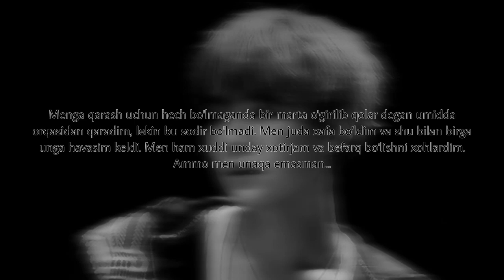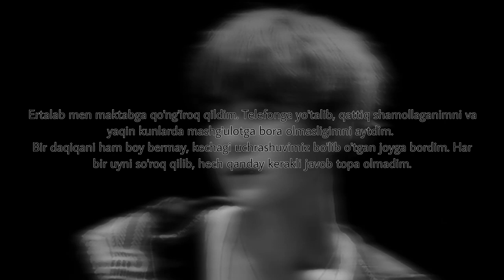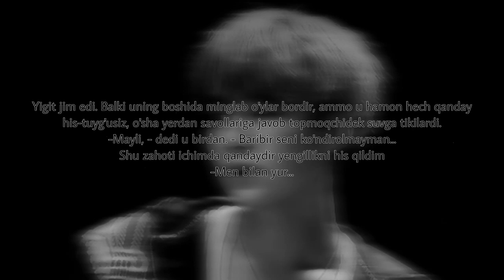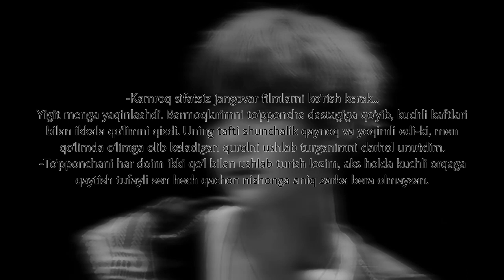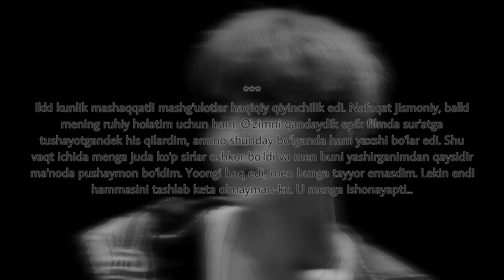[Fanfic BTS] |Mening sirli pianino o'qituvchim | 6-qism | Min Yoongi|Uzb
Mana fanfikka ham vaqt ajratdim. Davomiga juda qiziqayotganlar uchun...